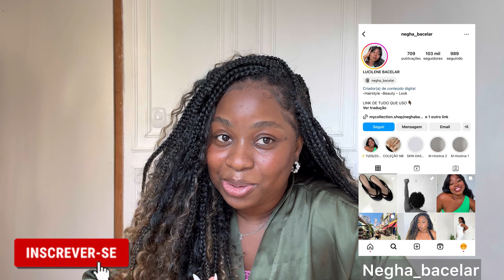RESENHA DO CABELO QUEEN TRESS BRAIDS DA BLACK BEAUTY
Usei dois pacotes
Na cor T1/27
Onde vende / link fo cabelo 👇🏾

Vem ficar mais pertinho de mim no Instagram 🥰